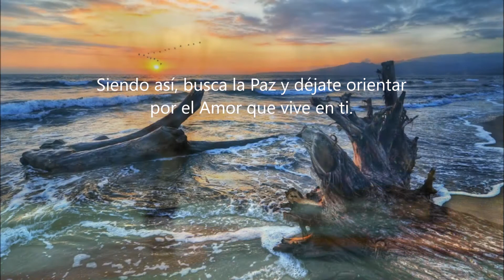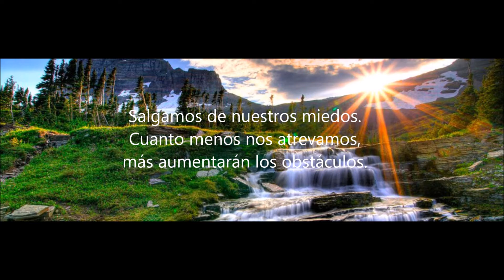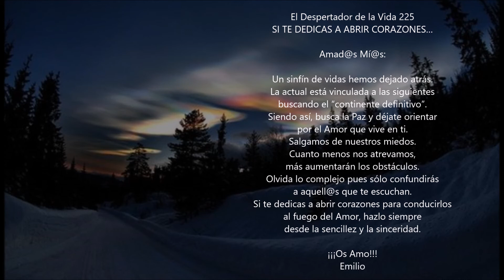Si te dedicas a abrir corazones... El despertador de la vida 225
| Si te dedicas a abrir corazones... El despertador de la vida 225. Nuevo vídeo de "El despertador de la vida" de la Asociación Sirio. La Asociación Sirio es una asociación sin ánimo de lucro que organiza talleres, cursos y actividades en la naturaleza. La Asociación Sirio está en Caudiel, Castellón, muy cerca de Valencia. Talleres y cursos de yoga, meditación y todo tipo de actividades para el alma.

El despertador de la vida 225
Si te dedicas a abrir corazones...

Amad@s Mí@s:

Un sinfín de vidas hemos dejado atrás.
La actual está vinculada a las siguientes
buscando el “continente definitivo”.

Siendo así, busca la Paz y déjate orientar
por el Amor que vive en ti.

Salgamos de nuestros miedos.
Cuanto menos nos atrevamos,
más aumentarán los obstáculos.

Olvida lo complejo pues sólo confundirás
a aquell@s que te escuchan.

Si te dedicas a abrir corazones para conducirlos
al fuego del Amor, hazlo siempre
desde la sencillez y la sinceridad.

¡¡¡Os Amo!!!
Emilio